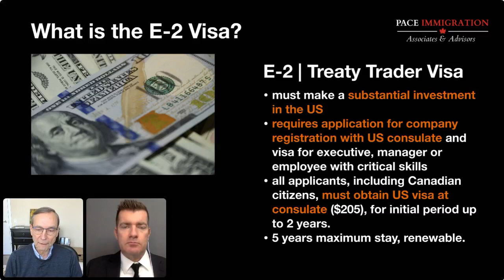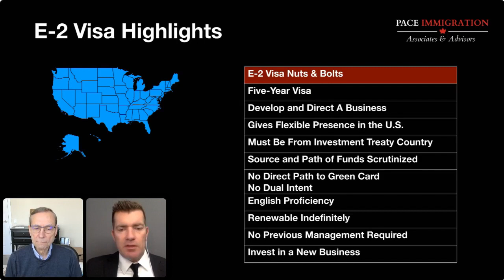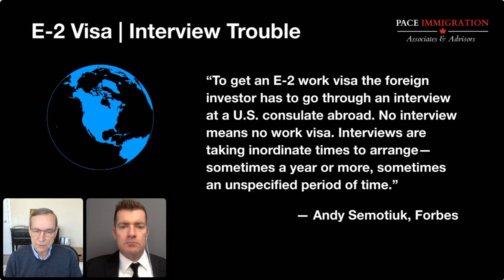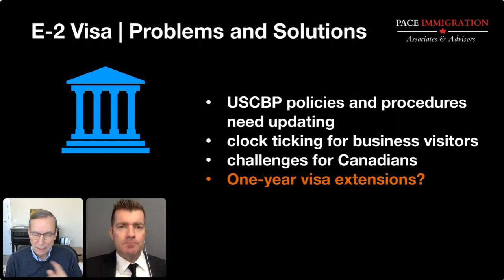Foreign Investors Stalled by E-2 Visa Consular Interviews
The E-2 visa is a great way for foreign immigrant investors to run their own business in the United States. But as immigration expert Andy Semotiuk points out, backlogs in the interview process are causing a lot of headaches. Andy outlines a couple of actions that the government can take right now to get things moving again.